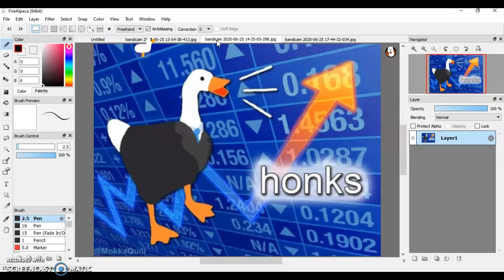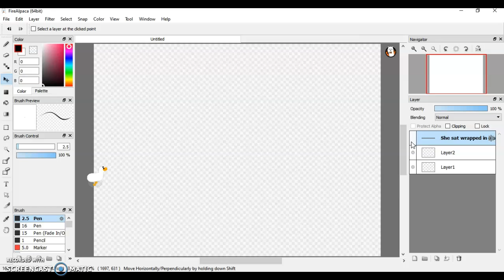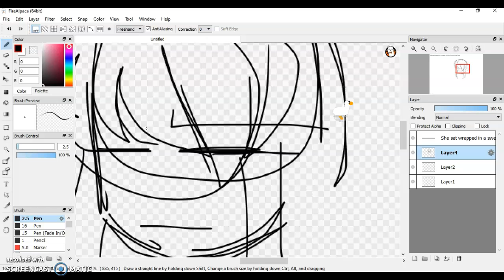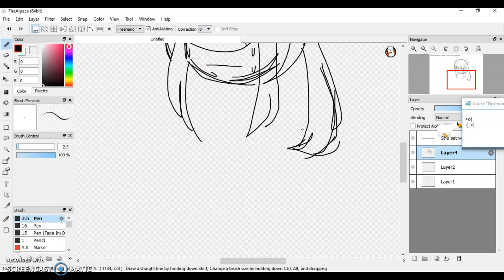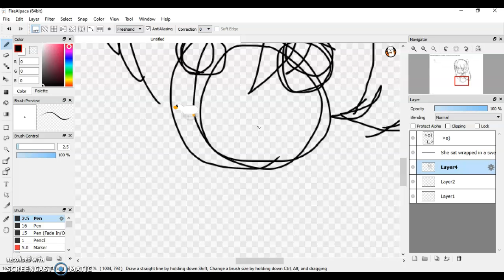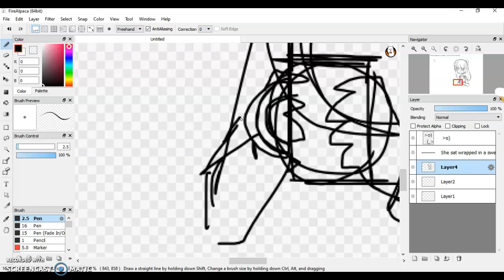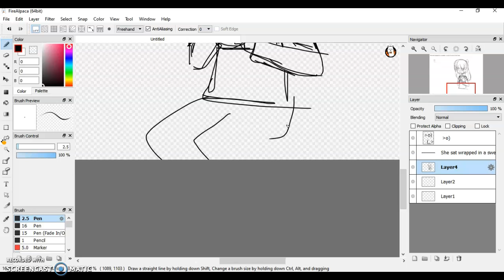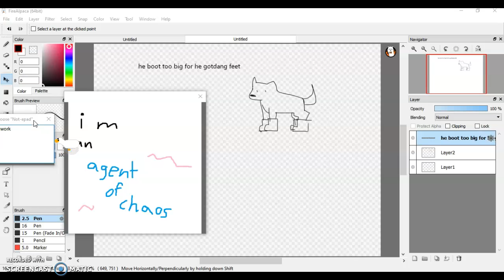desktop goose breaks my computer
what the actual heck happened to the audio